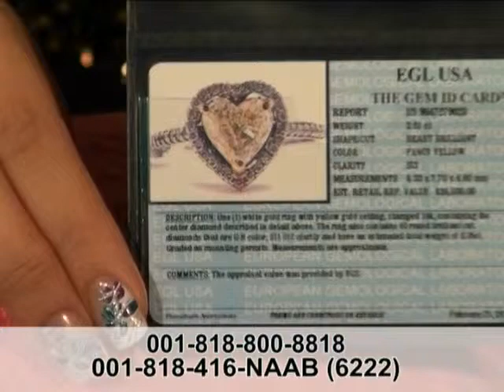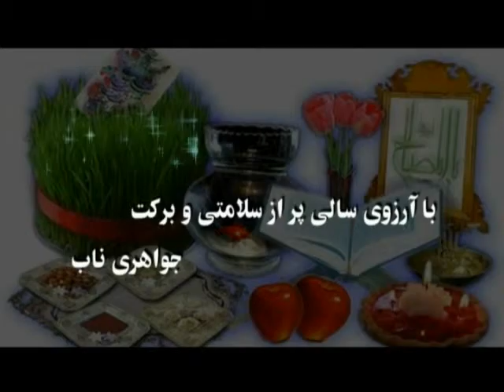Naab Jewelry TV Show-English Version, NAAB TV, IRAN, NJ SHOW, JEWELRY SHOW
jewelry show, NJ. NAAB TV